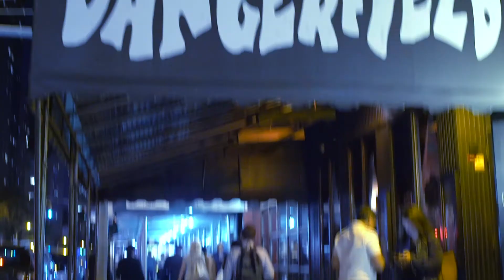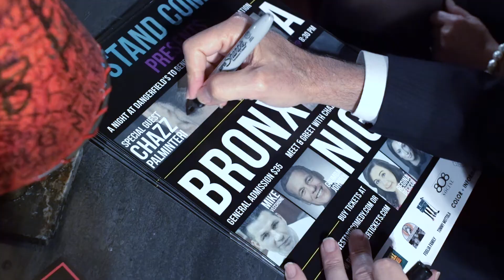We Stand Comedy's "A Bronx Night"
On Tuesday, September 26th at Dangerfield’s Comedy Club, We Stand Comedy produced a sold-out evening of comedy.  All funds raised benefited  Chazz & Gianna Palminteri’s Child Reach Foundation.

The Child Reach Foundation’s mission is to raise and disburse funds for increased research to find potential cures for pediatric blood diseases such as thalassemia and other pediatric disorders, as well as funding grants for law enforcement families who are raising children with special needs, and providing funding for Arts in Education and Theatre programs for children.

We Stand Comedy:
Founders
Tara Cannistraci & Kimberley Hellem

Child Reach Foundation:
Founders
Chazz & Gianna Palminteri

Founding Director & Treasurer
Phil Foglia

Comedians:
Regina DeCicco
Mike Vecchione
Goumba Johnny

808 Social
Color + Information
A Bronx Tale Musical
Dodger Properties
NYS Troopers PBA Signal 30
Broccoli Family
Foglia Family
Tommy Mottola

DP & Editor: Nathanael Stevenson